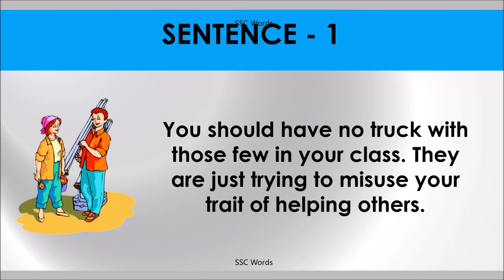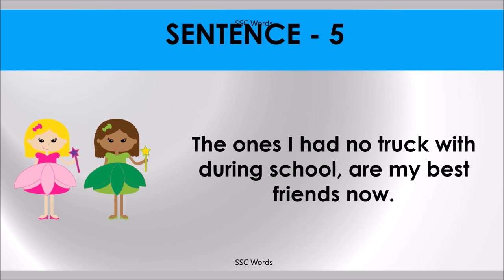HAVE NO TRUCK WITH Idiom 1189 # Meaning and five sentences # SSC Words